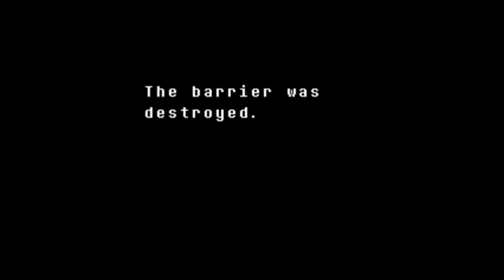UNDERTALE (Slowed Down)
This is kinda like my tribute to Undertale.